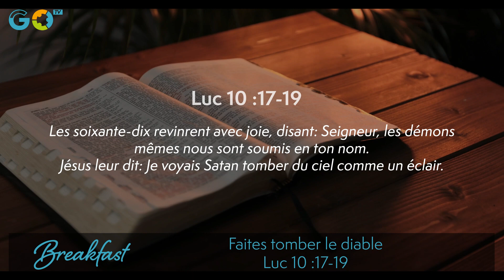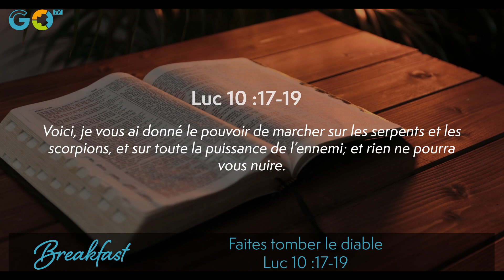FAITES TOMBER LE DIABLE (Luc 10 :17-19)